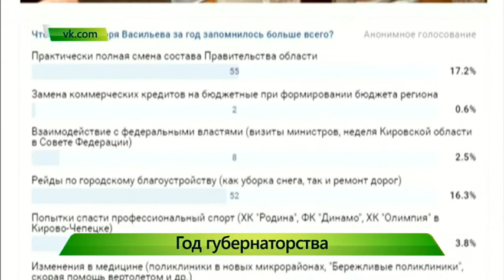Год губернаторства. 28.07.2017. ИК "Город"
Наведение элементарного порядка с новой командой и в собственном стиле. Кировчане рассказали чем запомнился год Игоря Васильева на посту исполняющего обязанности губернатора